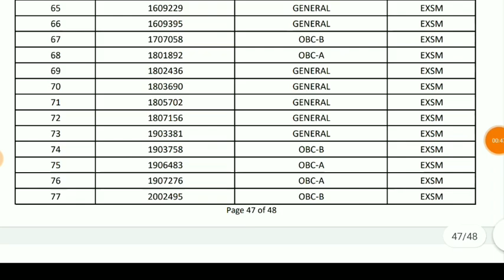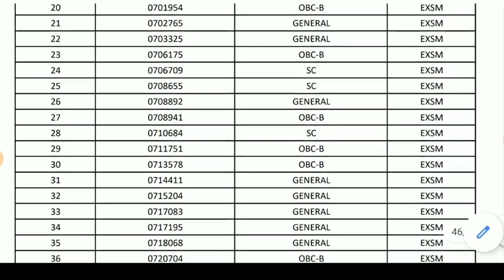wbpsc fire Oparetor final result out, notice with govt job, job results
Your query-  government jobs
wbpsc recruitment 2021-22
notice with govt job